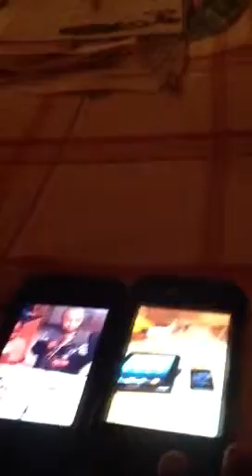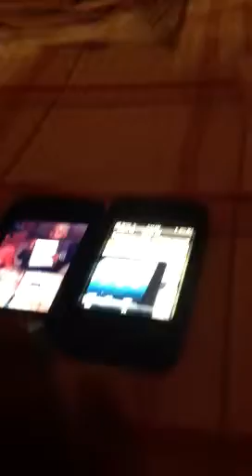Mommy's Phone vs Daddy's Phone: Speed and Gaming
A speed test on mommy's phone vs daddy's phone